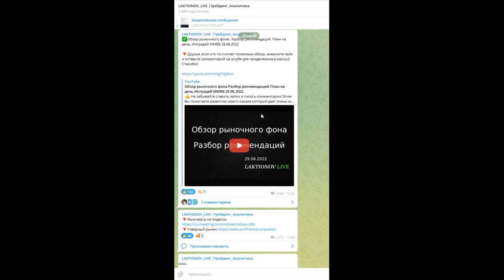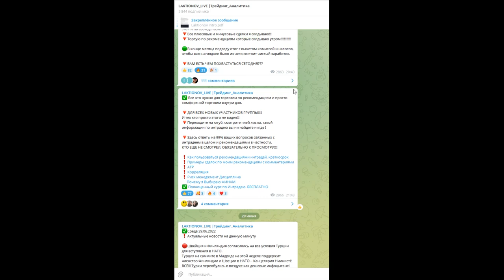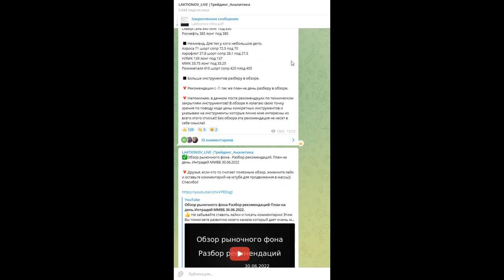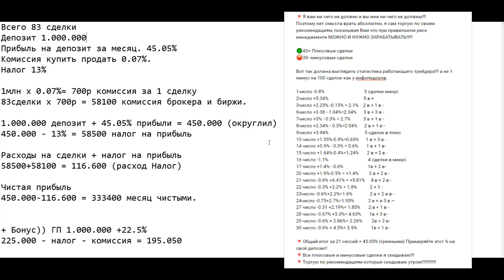Сколько можно заработать за месяц торгуя внутри дня акциями ММВБ на 1.000.000. рублей. Личный пример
Этим Вы помогаете развитию моего канала который дает очень много полезной информации.

🔻Торгуй и зарабатывай вместе с нами!
Рекомендации , Обучение. ВЕСЬ КОНТЕНТ БЕСПЛАТНЫЙ!!!

▪Бесплатное обучение (курсы)
▪Бесплатные рекомендации: Интрадей, Краткосрок, Среднесрок.
▪Ежедневная Аналитика и план на день ДО открытия сессии
▪Поддержка в чате на протяжении всей торговой сессии.
▪Лучшее комьюнити для общения внутри дня.